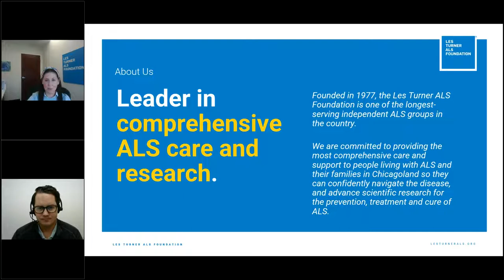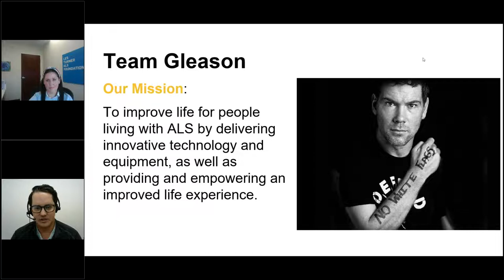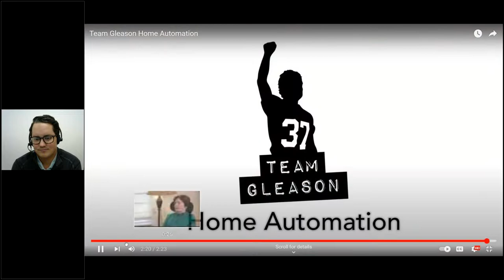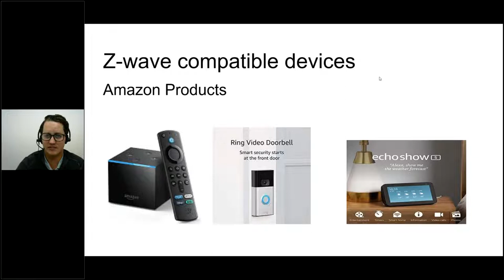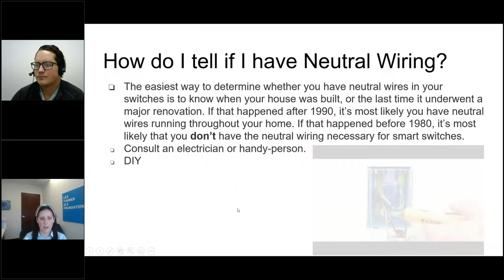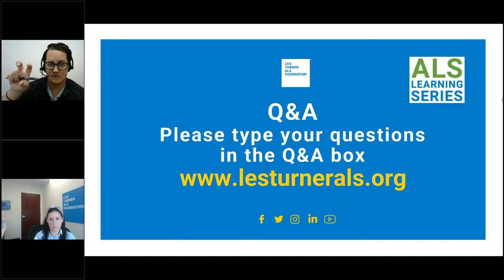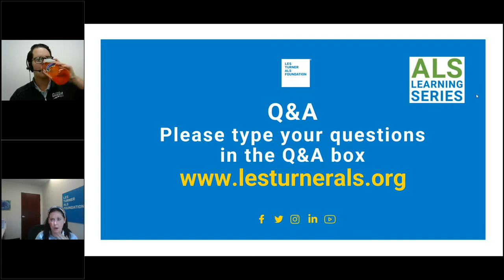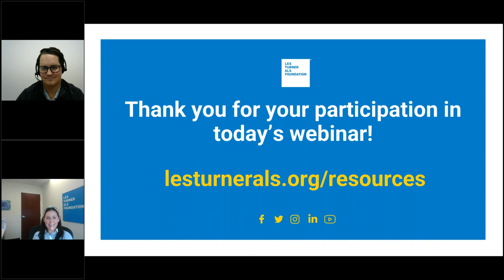Home Automation for People Living with ALS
With the advancement of technology and home automation systems, tasks that were previously difficult for people living with ALS, such as turning the lights on and off in your home, have become much easier. Team Gleason’s mission is to have people living with ALS remain as independent as possible no matter where they are in their ALS journey.

Jeff Powers, Program Manager at Team Gleason, will discuss what home automation is, provide suggestions on how to implement current available technology, along with ways that Team Gleason can help assist you with the home automation process.